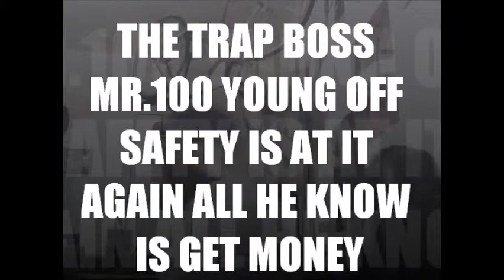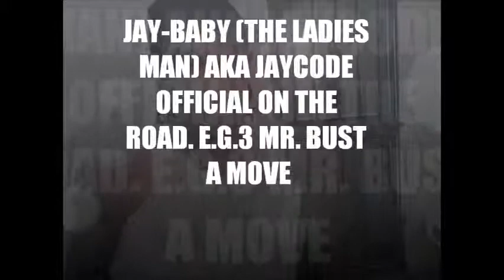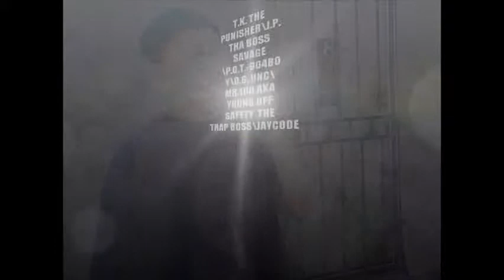ON THE MOVE PART2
NETWORKING THE INDUSTRY